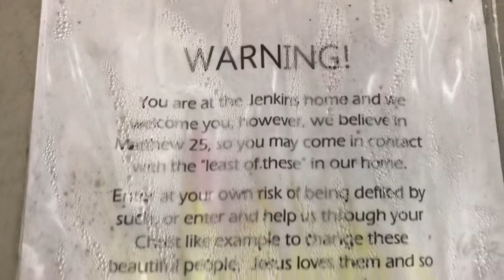Kolapa Magalia before CampFire destroyed our lives - Forced out after fire.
After CampFire destroyed our lives our landlord forced us out saying that he needed the house for insurance purposes. He also stated in an email that if I paid him $1,100.00 approximately that’s all I owed. He never returned the $3600 deposit and additionally I paid him $1450.00 for two more months since he gave a 60 day notice.  Landlord also illegally took $1400 out of my personal bank account twice.  After more than two years landlord continues to demand money and harass my elder mother I was totally handicapped and on her deathbed.